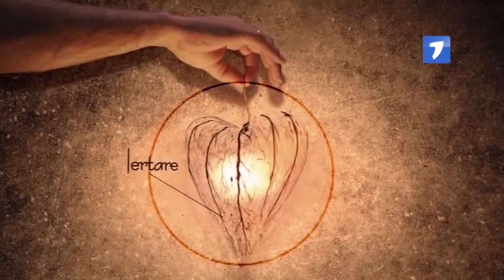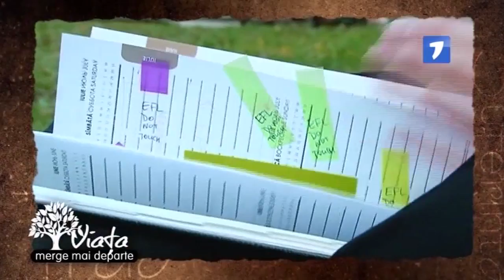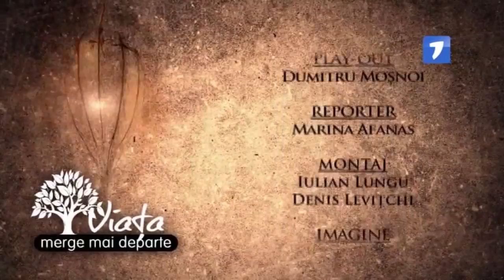Life Goes On, the story of a Moldovan gay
Jurnal TV